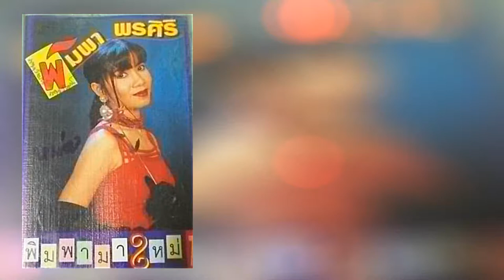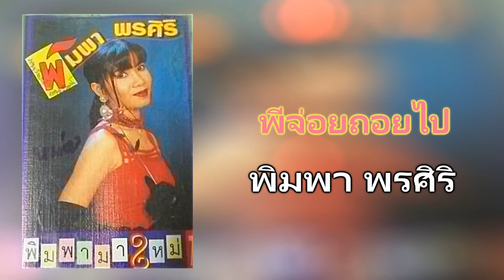06.พี่จ่อยถอยไป - พิมพา พรศิริ [320Kbps] (ชุด พิมพามาใหม่)